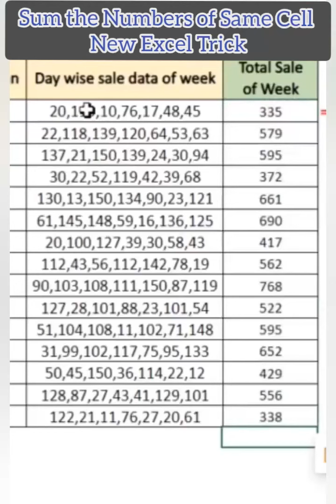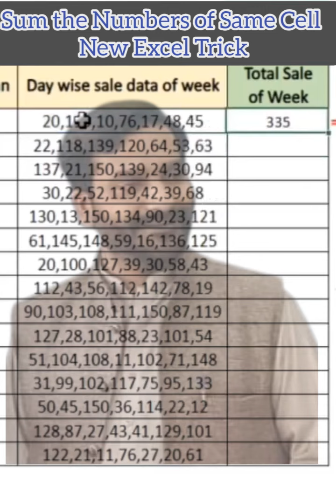Sum Formula with new Trick in MS Excel